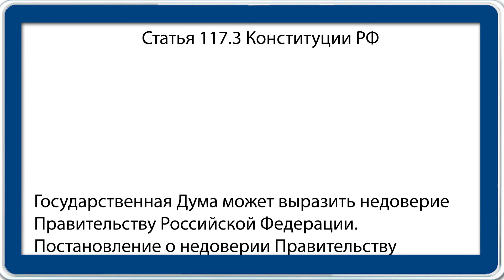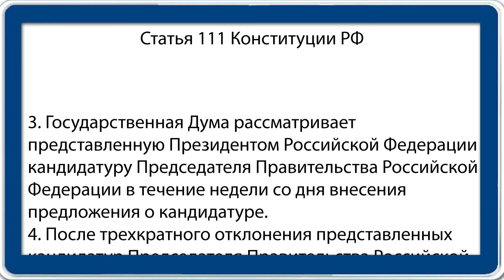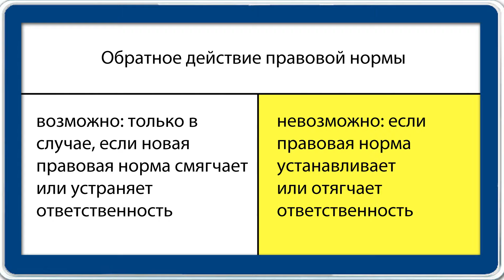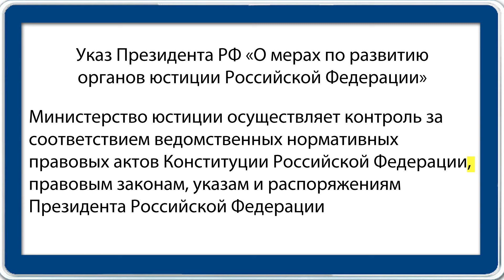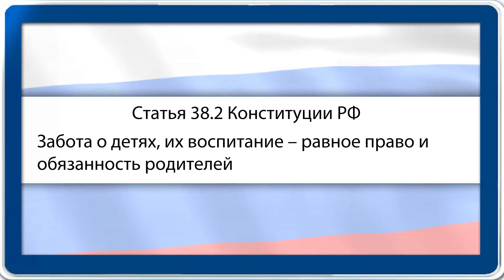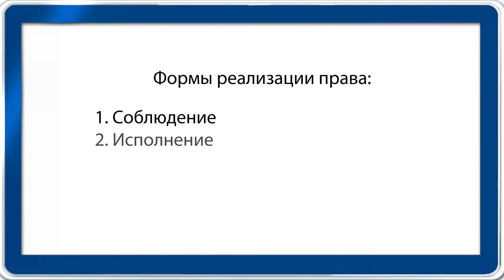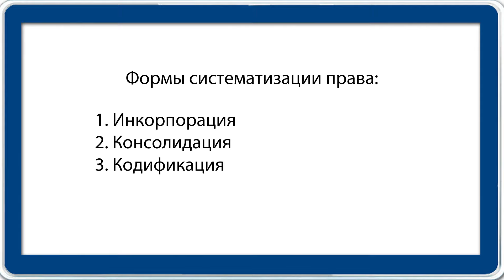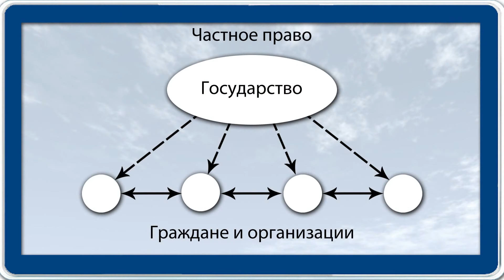Правовые нормы. Видеоурок по обществознанию 10 класс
Дополнительные материалы к уроку:
- Материал из Википедии — свободной энциклопедии. Англосаксонская правовая семья
- Материал из Википедии — свободной энциклопедии. Отрасль права

На этом занятии вы сможете самостоятельно изучить тему «Правовые нормы». В начале урока дадим определение новому для нас термину «правовые нормы», который означает идеальную модель поведения людей в определенной ситуации. После этого более подробно рассмотрим основные виды правовых норм, их особенности и основные характеристики.